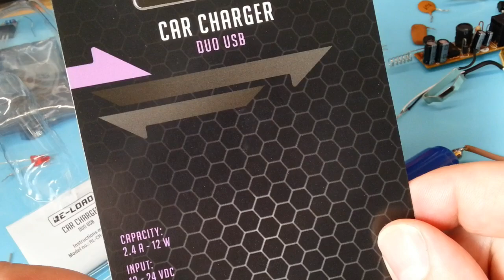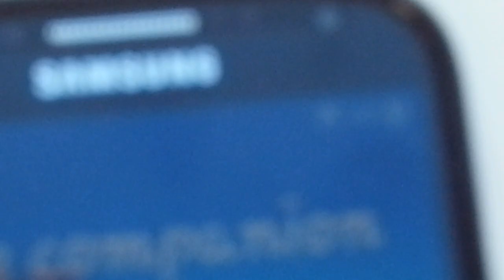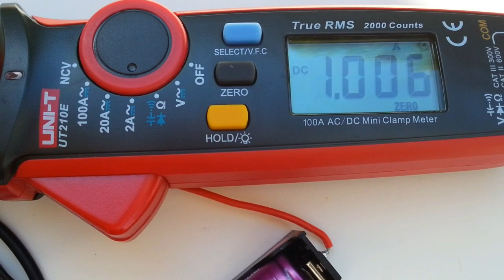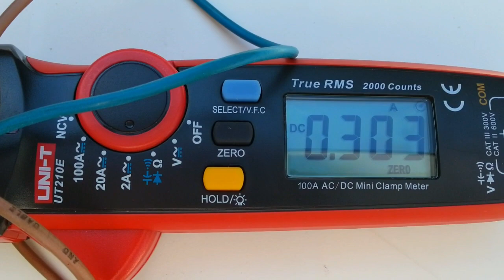Comment brancher un chargeur panneau solaire photovoltaique van camping car ecoflow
✅Astuce comment BRANCHER facilement un panneau solaire photovoltaique pour RECUPERER LE MAXIMUM d'énergie.
Explications simples.